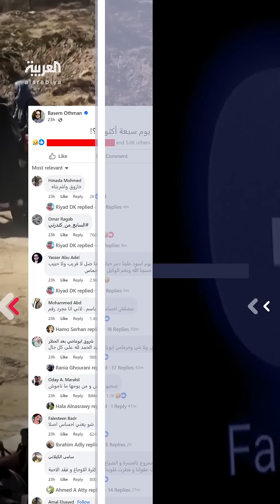تزامنا مع الذكرى الأولى له.. ردود فعل غاضبة لسكان غزة تجاه هجوم 7 أكتوبر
"كل المحتفلين خارج غزة.. احنا مش فاضيين بنعبي مي وبنصف دور ع الغاز وبنحضر الخيمة للشتا.. يوم أسود علينا دمر حياتنا وما ضل لا قريب ولا حبيب".. تعليقات فلسطينيين داخل غزة في الذكرى الأولى لـ 7 أكتوبر
لمعرفة أحدث المستجدات.. عبر البث المباشر من هنا 👇
وبإمكانكم متابعة العربية على منصات التواصل